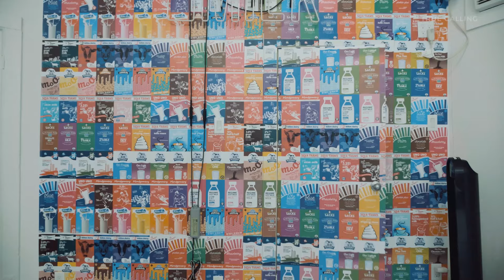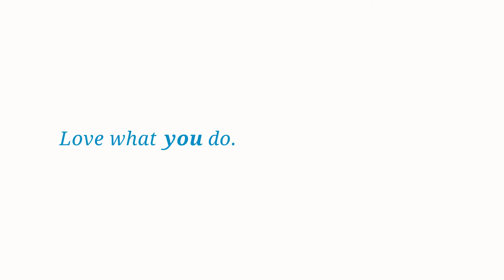Kamaj Silva: Serial Sneakerhead and Entrepreneur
Kamaj Silva is a serial sneakerhead and entrepreneur who has turned his passion for footwear into a business.

“I think of sneakers as an art piece, rather than something you wear on your foot”, says Kamaj.

He is the founder and CEO of ‘SNEAKERTUB’, the world's first and only mystery sneaker subscription service, delivering a surprise monthly box of sneakers and accessories from Puma, Saucony, New Balance, Timberland, Ransom and more! Kamaj is also the founder and CEO of ‘MILK’, Toronto’s only milk themed sneaker and streetwear boutique, located in one of the city’s hippest neighbourhoods, The Junction. They were ranked #1 "Best New Fashion Store" by @blogto.

His companies cater to those who want to be introduced to new brands and fashion that they wouldn't necessarily pick up at a retail store but they would love and be surprised by.

Originally from Sri Lanka, growing up Kamaj never had the opportunity to buy the cool kicks he saw on his idols, like Michael Jordan, so he was struck with a yearning at a young age.

“So you get your first pair of sneakers, then you want something different the next time so kept buying, kept buying, kept buying and 150 to 200 sneakers in and there's no way of getting out.”

In 2016, Kamaj was fired from his film production job with only $700 in his bank account and with nothing much more to lose he took the leap and followed his dream. He combined his infatuation and addiction to sneakers into something that he could make into a living. It was his ‘aha moment’!

Originally starting out of his garage with no direct connection to brands, he would go to retail stores and buy sneakers at retail prices, and since then his companies have grown rapidly in only a few years.

“Being my own boss I thought would be more beneficial for me because I don't have any creative barriers. I can do whatever I want. I can dream as big as I want.”

He has grabbed hold of a billion dollar industry that is embedded into the hype culture of living, buying, and showing off the shoes they love and own.

“I'm so glad I got laid off from my job. I'm just a brown kid from Sri Lanka who had big dreams of owning his own company, doing his own thing, and not having a boss, and I think I've achieved that so far. Sky’s the limit.”

True Calling is a media company that produces short, inspiring documentaries about people who love what they do. Cinematic and inspiring, our feel-good videos are built for the web, with a reach of 44M+ worldwide. True Calling compels viewers with both branded and non-branded episodes on human ambition, across a variety of digital platforms, including Amazon and Discovery Education.

Follow us and help share our stories!